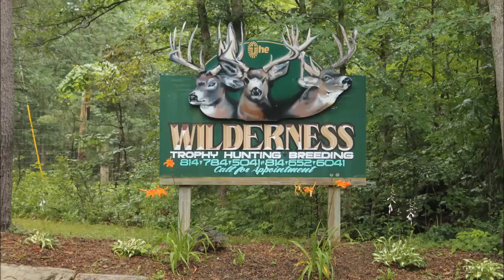Whitetail Lodge tour